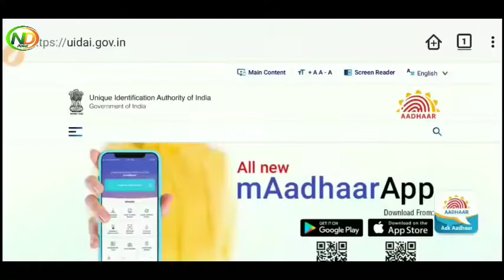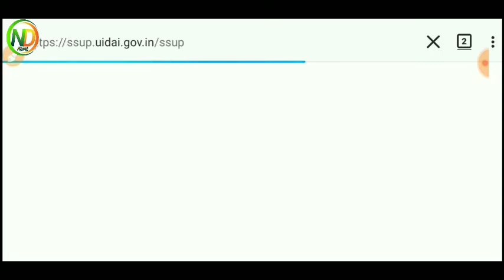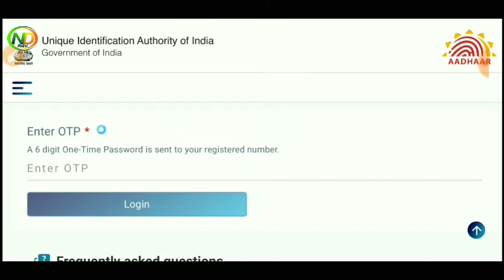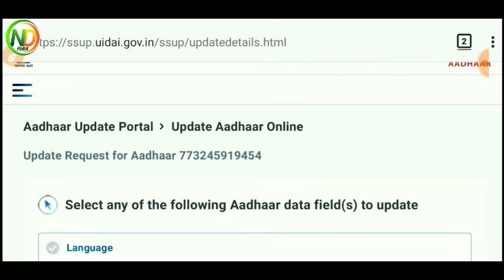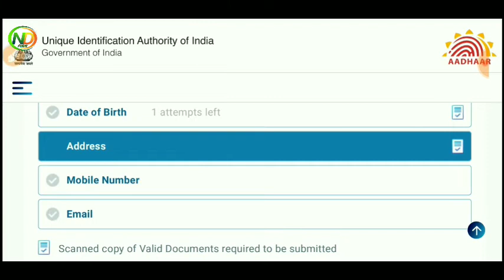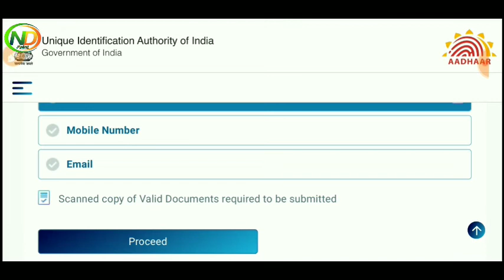aadhar card new update online ! name mobile email address online kaise change kare